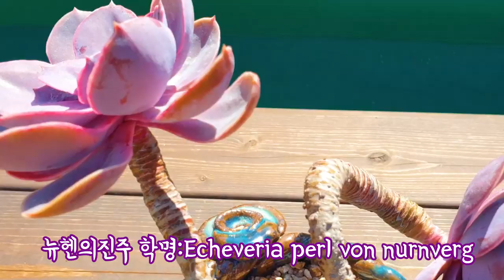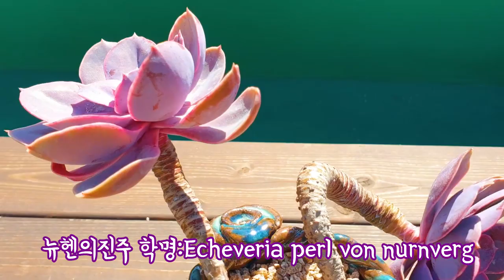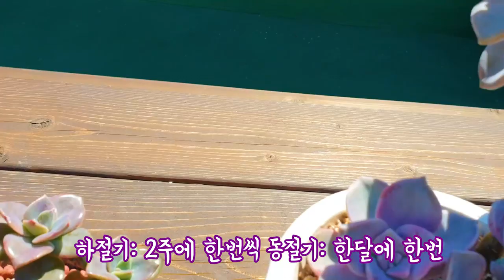뉴헨의진주 퍼플딜라이트 연봉 목대형성 하는방법 Succulents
안녕하세요
꽃보다 아름다우신 프리티
시청자님들 휴일 잘보내고 계시져
오늘은 제가 퍼플딜라이트 뉴헨의진주
연봉 분갈이한모습과 목대를 형성하는방법
도 알아보는 시간을 가져봅니다
오늘도 해피하고 즐건 휴일
보내새요~!!
늘 감사합니다
     사랑합니다 프리티님들~!!

음원출처.